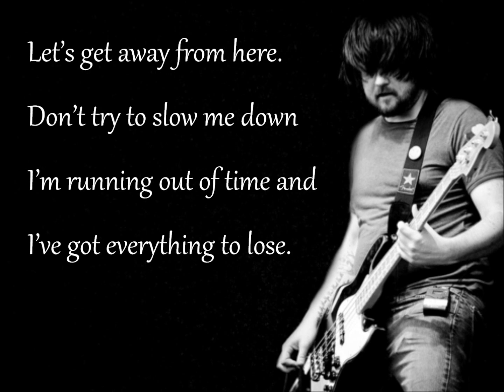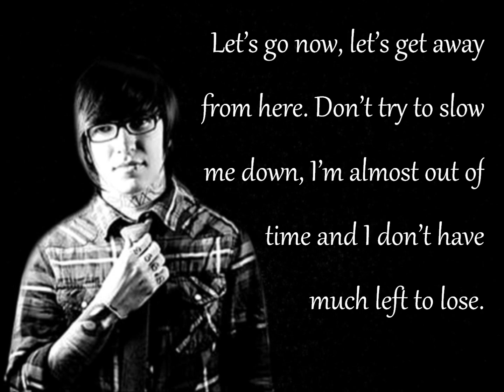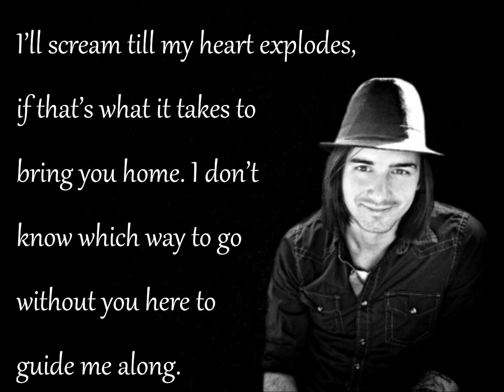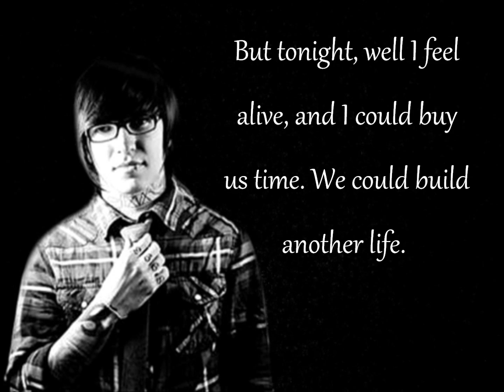Framing Hanley - Flight Risk (Demo) Lyrics Video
So this is the new demo that Framing Hanley posted on SoundCloud a little while ago. I love it and got a bit bored and decided to make a lyrics video. You have to bear with me, there's probably a few mistakes because I was doing it all by ear, but here it is.

"First off, let me start by saying this is rough demo of a new song. It is in no way "finished" and will likely change from what you're about to hear before it goes on a record. I just wanted to share this as we played this song live in Australia & I'd rather you be able to hear the recording as opposed to crap quality YouTube videos.

Yesterday my dad would've turned 60 years old. First off, to clear up confusion, he was my stepfather, but to me, he never was anything other than my dad to me. My real dad & I have spent the past few years fixing our relationship, but I think (and hope) even he understands why I consider my other dad my dad, too. Confused yet? Haha.
Anyway, cancer took away the strongest man that I've known my entire life 2 years ago this August. I watched my dad become a shell of the rock that I always knew him to be, and it was hard. I stayed touring and I think a part of me subconsciously had this belief that if I wasn't at home seeing it, then it wasn't happening. Because I was scared. Plain and simple. I was scared to watch my dad die. And because of that, my father left this world with a lot of stuff that neither of us ever got off of our chest, and I'll spend the rest of my life regretting that.
My dad and cancer itself both became the subject of almost every damn song I tried to write after that. I hated it. The last thing I wanted was to spend the coming years of my career singing about the most difficult time of my life I had dealt with (or not dealt with). So, again, I ran. Until finally, I just embraced it. In January we went to record 4 songs with our homeboy Brett Hestla. There was a song that, as a working title, was called Flight Risk. When pen went to paper, it went back to the subject of my dad. And I didn't stop it this time.
Something I think about everyday is the last time I talked to my dad. He had collapsed while I was at home & was taken to the hospital. I went to visit him the day before we were to leave for a show in Little Rock, Arkansas, the start of a short 2 week tour we were about to do. I could tell the man in the hospital bed wasn't the same man that I knew my entire life. He looked like a machine with all the wires connected to him. I remember him asking for watermelon...he was craving watermelon so bad. My brother, Mikie, got him a big thing of sliced watermelon and he was just inhaling it like he hadn't eaten in months. And he was trying so hard to have that same corny sense of humor he was known for, to be light hearted, as if he just wanted us to relax and not worry about him. But I remember telling him before I left, "I'll see you when I get home from this short run of dates we're about to do. I'll see you at HOME." The thing I'll always remember is him saying "yeah" and nodding his head, but I could see the tears dwell in his eyes as he held them back & just the lack of conviction when he said it. It gave me the worst feeling...like he had given up hope. I kissed him on the forehead, told him I loved him, and walked out the door.
The next night, about an hour and half before our set was to begin in Little Rock, my mom called my brother who was out doing merch for us on tour & told him my dad had seemingly had another stroke...and that they had reason to believe he was brain dead. We did the show, the hardest thing I've ever done, and cancelled the rest of the tour to go home immediately. And for what seemed like months, but was probably just days, we waited in the hospital for my dad to just show us something...anything...any movement...anything. It never happened. I never got to hear him say "I love you" again, and I never will again. And that's what I miss most..." -Kenneth Nixion